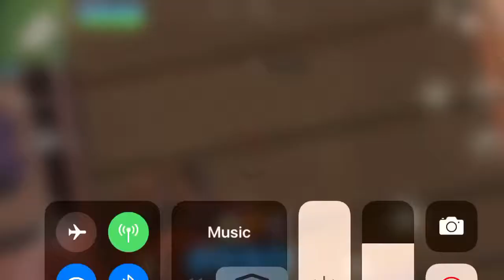I gotta mic